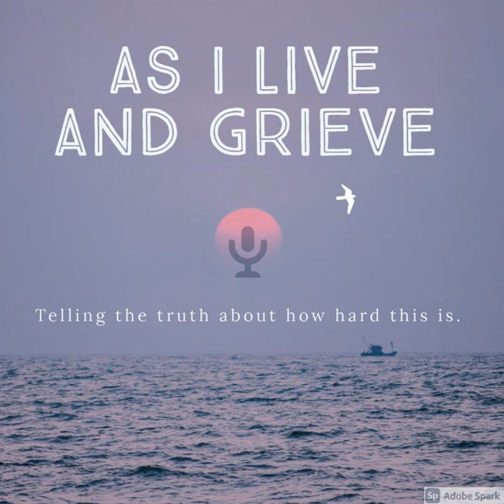The Fox and the Feather, with Kendall Lanning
Summary:
Dealing with the death of a loved one is tough, but having to explain that death to a child is sometimes traumatic for both the adult and the child. Join us today as Kendall Lanning introduces her book, The Fox and the Feather, a children's book for the grieving heart

Episode Notes: Fox and Cardinal are best friends. One day the Cardinal explains that he, “is sick and dying.” Although, the Fox is sad and crying, the Cardinal reminds him to look for signs.  Kendall is both the author and illustrator of this book that shows a child how to remember and remain connected to that person who is no longer here. The book includes resources such as developmental stages of grief to guide your discussion and directs to her website that has activities that accompany the story.

Kendall Lanning is a Certified Child Life Specialist, Certified Yoga Instructor, Energy Worker, Artist and Author/Illustrator. She finds her creative outlet through painting and artistic expression. She was intuitively guided to write and illustrate a children's book that will help children cope with death and grief. With an integration of her gifts, she listened to her calling to create The Fox and the Feather. The intention of this book is to enhance conversations of remembrance, in the hopes to give peace to the grieving heart in knowing that their loved one is still with them. Kendall is currently working on several children's books that open conversations to address difficult topics, while strengthen emotional and spiritual intelligence. She also facilities individualized therapeutic sessions though many unique healing modalities.

Facebook:  As I Live and Grieve